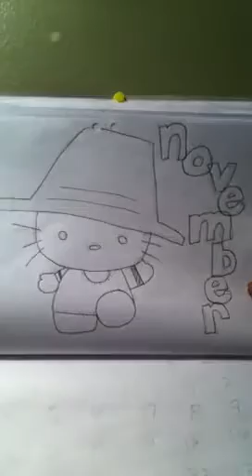2013 calendar hello kitty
Jassmine's creative calendar